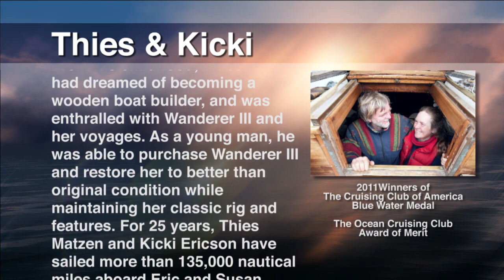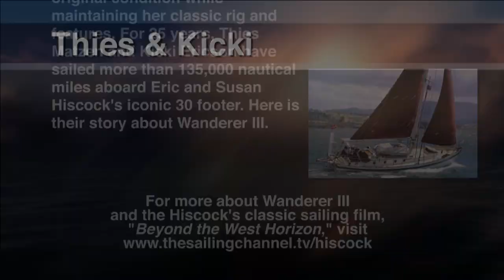Kicki & Thies on Wanderer III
TheSailingChannel.TV has restored and transferred to HD the classic circumnavigation sailing film, "Beyond the West Horizon," filmed by Eric & Susan Hiscock aboard their 30 foot wooden sloop, Wanderer III from 1959 to 1962.

From his childhood, Thies Matzen had dreamed of becoming a wooden boat builder, and was enthralled with Eric & Susan Hiscock's Wanderer III and her voyages. As a young man, he was able to purchase Wanderer III and restore her to better than original condition while maintaining her classic rig and features. For 25 years, Thies Matzen and Kicki Ericson have sailed more than 135,000 nautical miles aboard Eric and Susan Hiscock's iconic 30 footer. Here is their story about Wanderer III.

YouTube Rent $5.99 / Buy $12.99 (stream only) selected countries
Vimeo SailFlix VOD Rent $5.99 / Buy $12.99 (stream + download) worldwide

for news and discount offers.